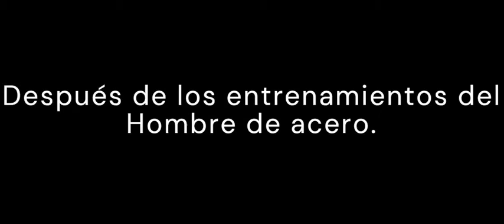GOKU en el MUNDO DC - La princesa AMAZONAS y el SAIYAJIN de CLASE BAJA [El encuentro]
DIANA se encuentra por primera vez con GOKU. Él la sigue pero ella sientiendose amenazada por su perseguidor ataca.

Todo lo desarrollado en este canal es basado en mi opinión de obras creadas con el fin de entretener a la audiencia. Nada de las obras expuestas son creadas por mi, sino interpretaciones e inmersiones entre obras para causar impacto en la mencionada audiencia.

00:00 - Alfernailker Studios Entertainment - Presentación.
00:40 - Poniéndonos al día.
02:32 - La Temiscira.
06:18 - Una Historia de fantasía.
11:08 - La princesa Amazonas y el Saiyajin de clase baja.
14:57 - Un combate revelador.
18:28 - Especial [Cameo].

Subiré contenido variado.